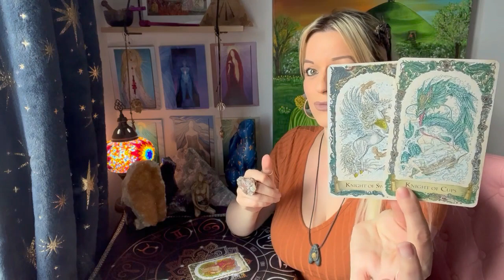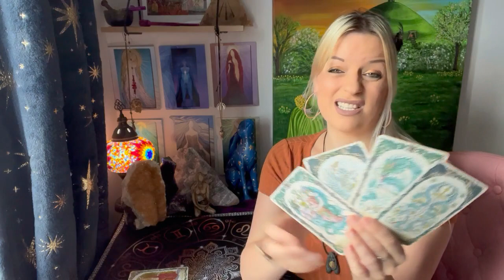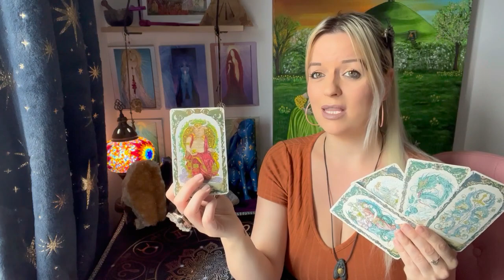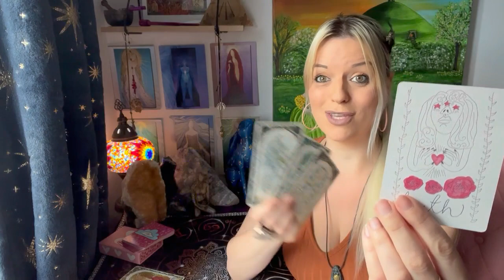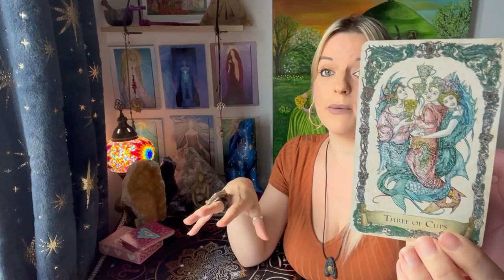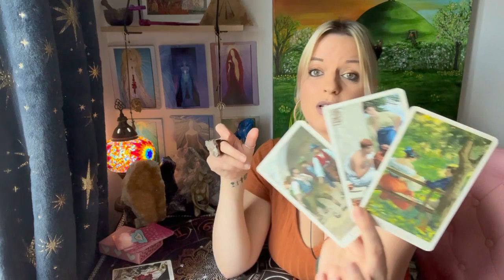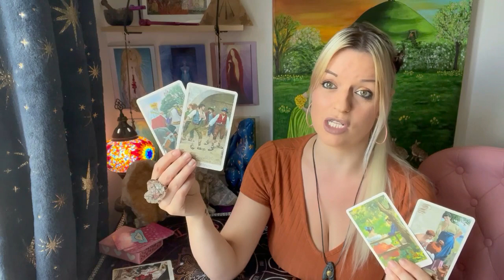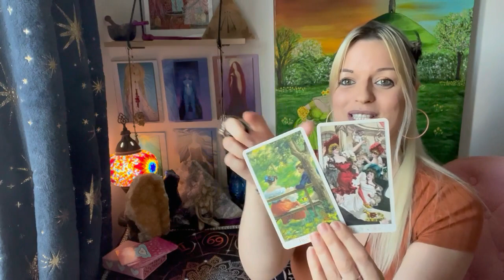Is it over between you both? Pick a card!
Card deck One : 2.23
Card Deck Two 10.18
🟢I am back off maternity leave on the 8th august
🟢I have spaces for email readings July 15th
🟢Get in touch